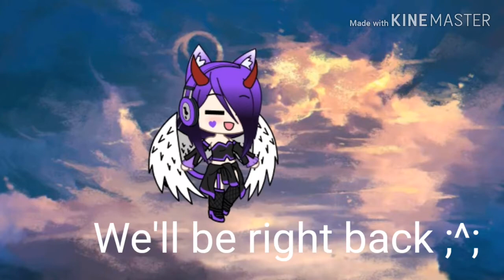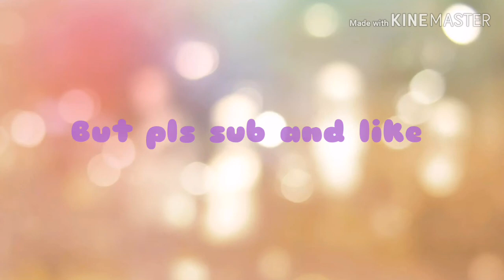4 of the worst gachatubers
I hate these type of gacha tuber like and sub if u agree